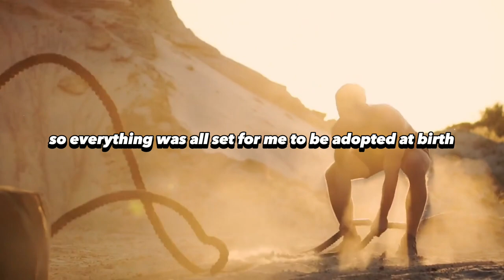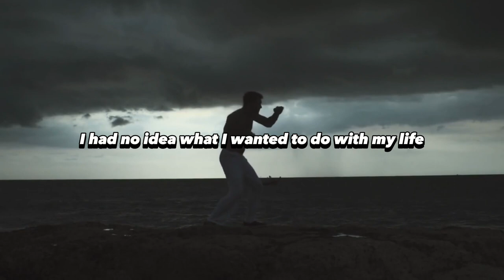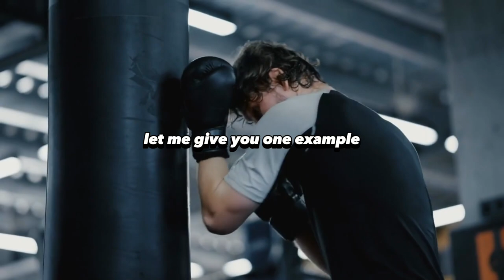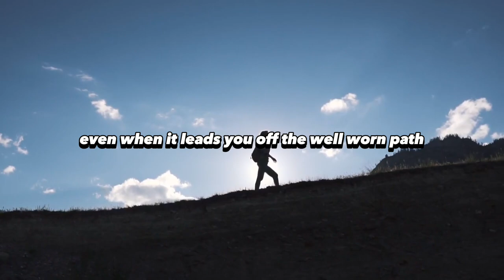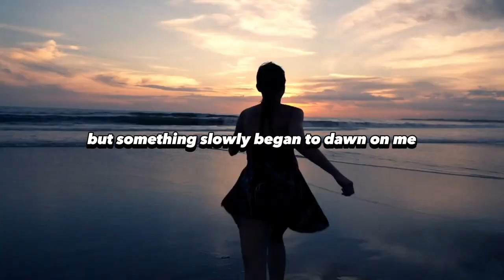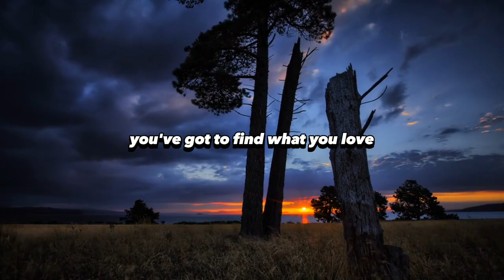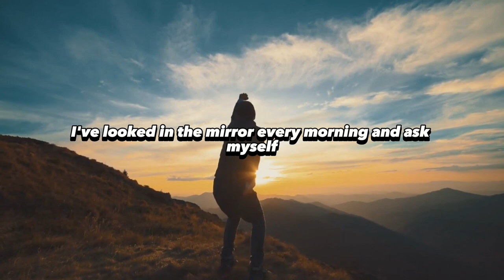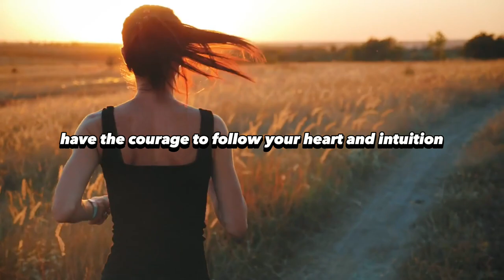Steve Jobs: Connecting the Dots That Changed My Life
Explore the extraordinary life of Steve Jobs, a visionary who revolutionized the tech industry. Join me on a journey as we unravel the stories that shaped him and discover the powerful concept of connecting the dots. 🌟